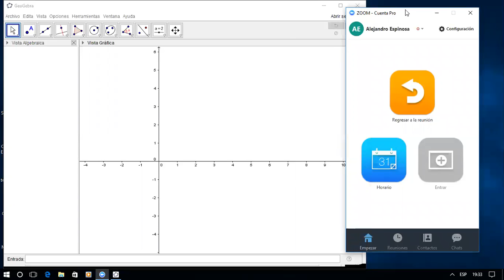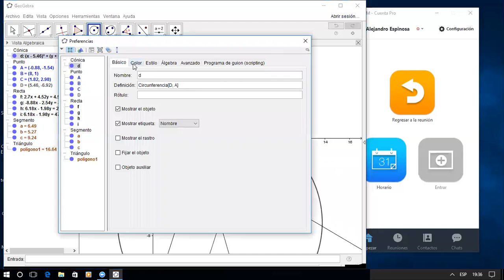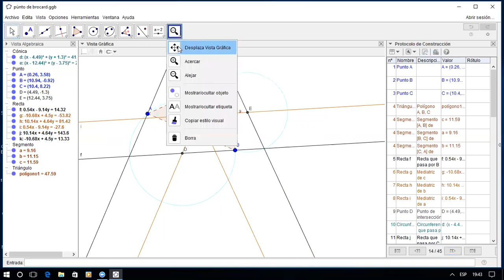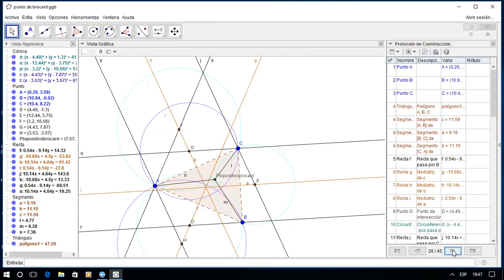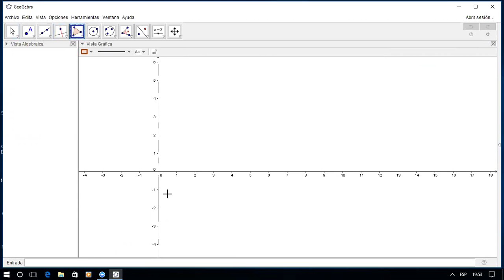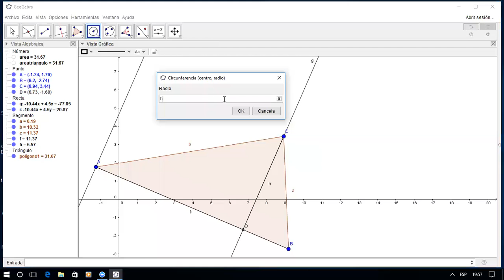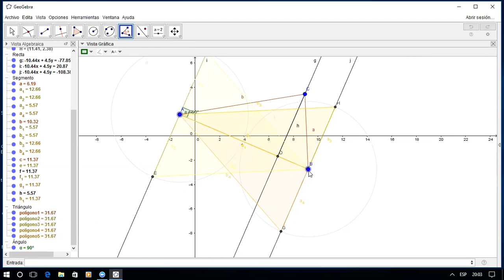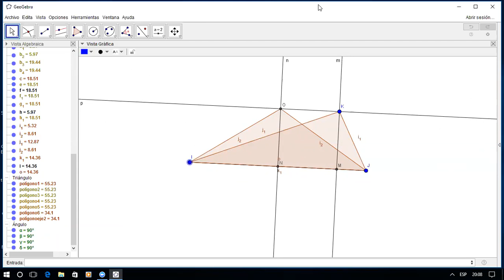Curso Básico Geogebra 2016 Punto de Brocard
Resolver el punto de Brocard y areas de triángulos